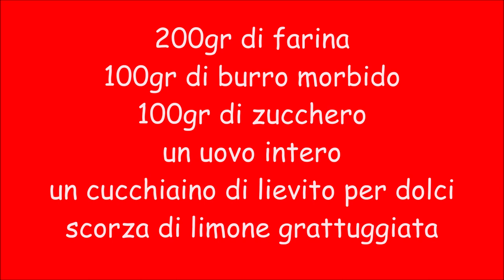Pasta frolla per crostate e biscotti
by Erika
200gr di farina
100gr di burro morbido
100gr di zucchero
un uovo intero
un cucchiaino di lievito per dolci
scorza di limone grattugiata
ho usato uno stampo da 22cm.⤵⤵⤵